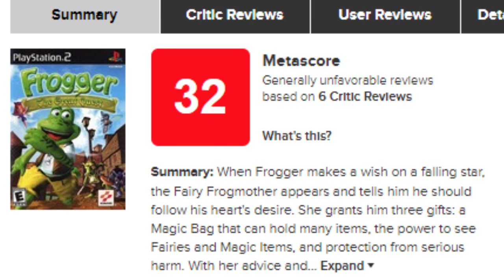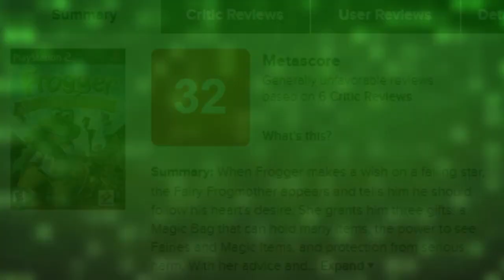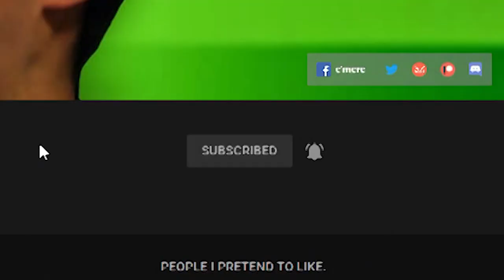Frogger: The Great Quest -TerryByte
Frog legs are on the menu today boys!!!

Special thanks to Ultrajerky for the cameo spot!